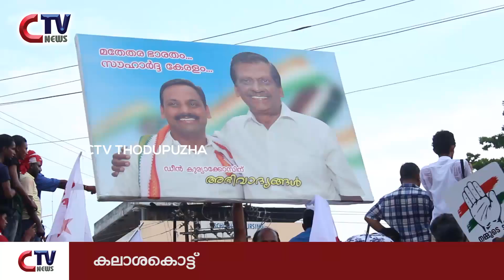CTV News | തൊടുപുഴ കലാശകൊട്ട്